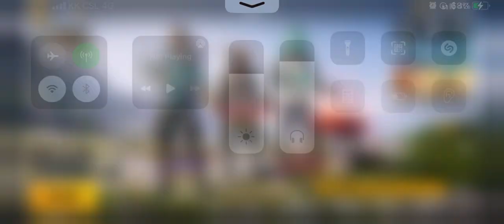mere naam da gaana